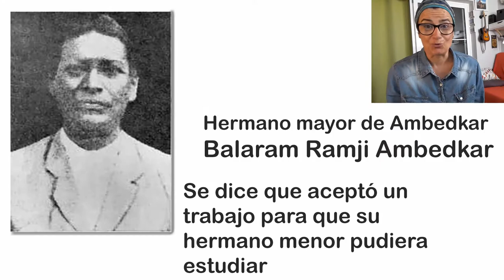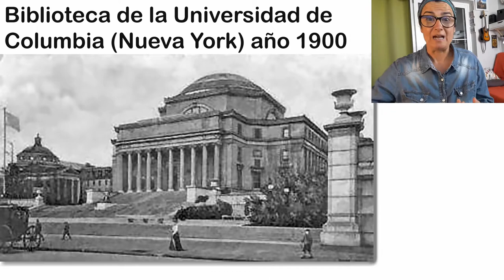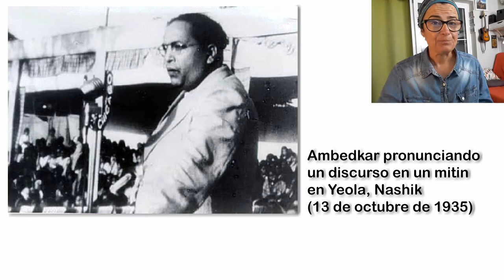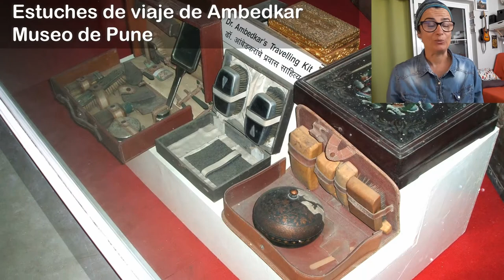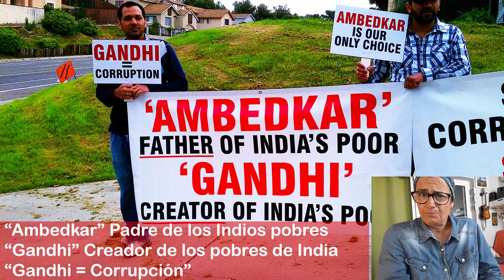Ambedkar, un dalit más querido en India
La figura de Bhimrao Ramji Ambedkar es poco conocida fuera de la India, pero dentro del país es reconocido, aclamado y respetado. Fue el primer dalit, el primer intocable, que con mucho esfuerzo accedió a la Universidad, y  se graduó en universidades tan reconocidas como la de Columbia en Nueva York y la Universidad de Económicas de Londres.
Su comienzos fueron muy duros por su condición de dalit. Era continuamente discriminado, y eso es algo que le marcaría toda su vida. Todos sus esfuerzos se centraron en terminar con las normas impuestas por el sistema de castas, donde por el simple hecho de pertenecer a una casta tenías unos privilegios u otros.